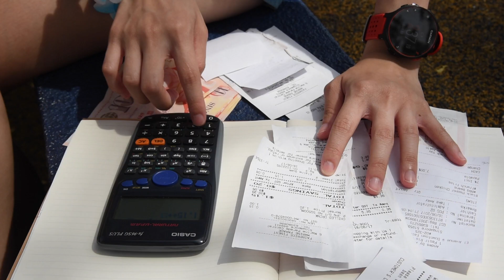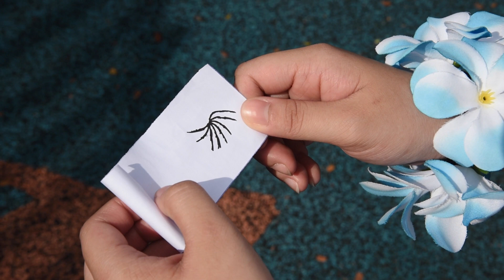TPAC AGM 2017 "Oriflamme"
An introductory video to this year's AGM, titled Oriflamme. Inspired by the Disney film Moana, the reason behind the name translates to the values of Devotion, Courage and Curiosity, which are traits that the main committee wishes to bring out this upcoming FY.